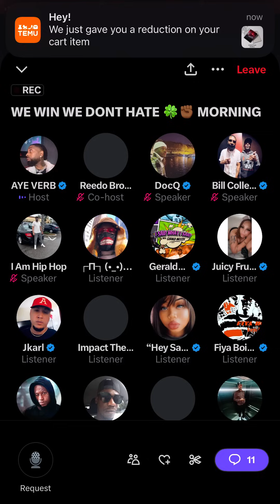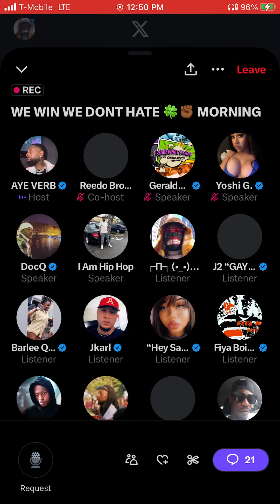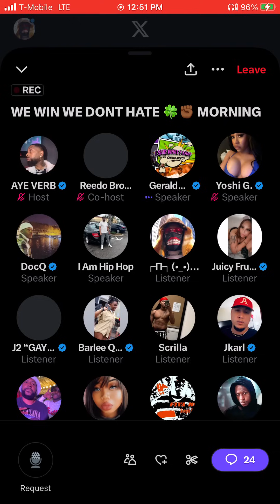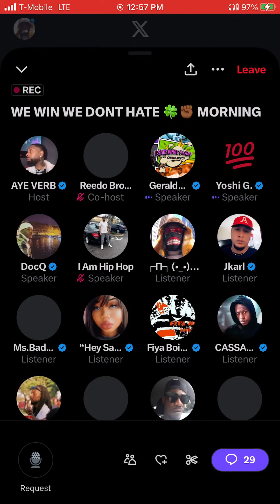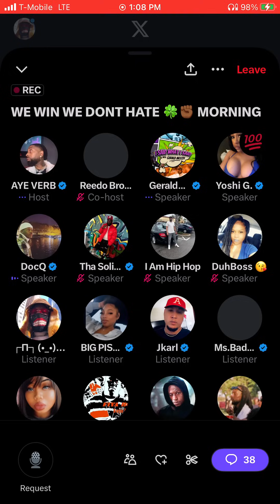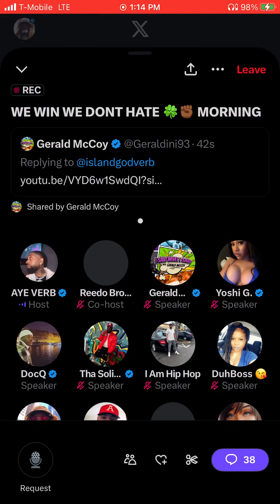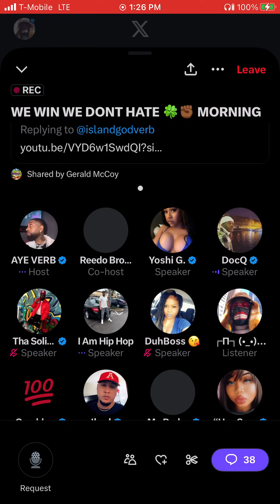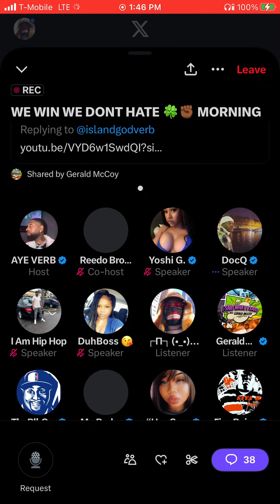Aye Verb Tensions Flying High w/Gerald , Reedo & 3 Letterman ..